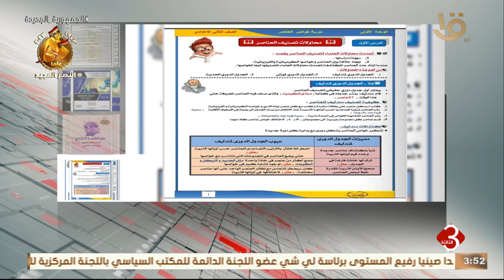العملية التعليمية.. إتاحة المواد التعليمية والتدريبية لجميع المراحل على مواقع وزارة التربية والتعليم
نشرة الثالثة | "العملية التعليمية".. إتاحة المواد التعليمية والتدريبية لجميع المراحل على مواقع وزارة التربية والتعليم